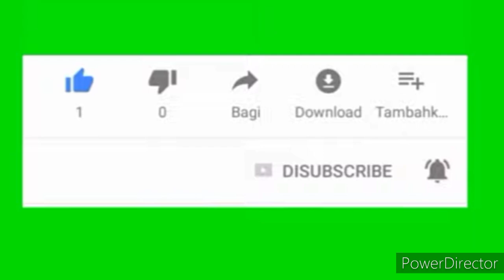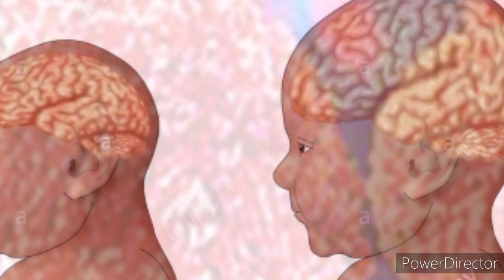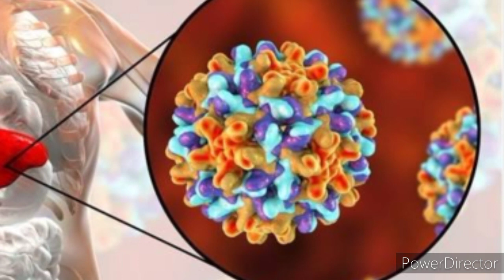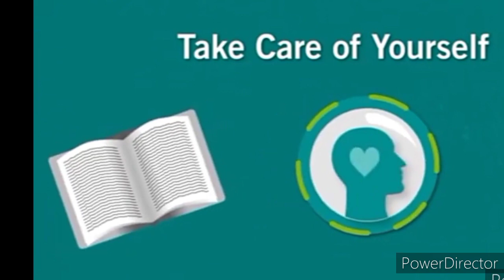Symptoms & prevention from Zika virus in Marathi । झिका वायरस बद्दल माहिती मराठीत।by Dr.Laxmi Somani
Zika virus is rare infection known far long ago.
This infection is similar as Dengue /Chicken guinea.
Spreads through the special types mosquitoes namely Aedes Aegyptis or Aedes Albopictus.
In this video we are trying to convey the information about signs n symptoms with preventive measures of Zica virus.